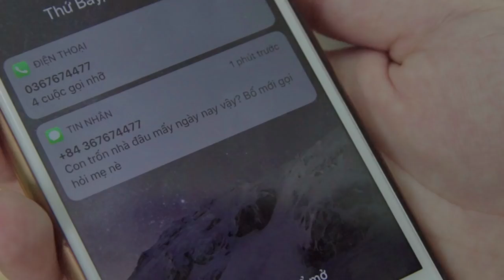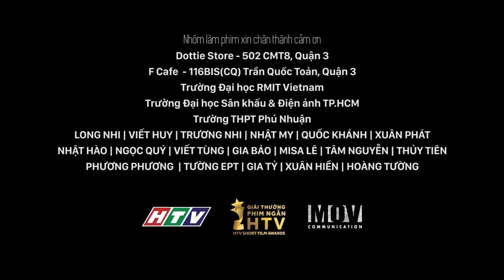[MV] Nếu như | OST WHAT IF...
Một bài hát của phim ngắn “WHAT IF”…
Sáng tác: Thiên
Kết hợp nhạc cụ: JABB VO
Mix - Master: KRIX
Biểu diễn: Cinnamonrolls (Quỳnh Cư), Thủy Thương
Sản xuất đoạn phim ca nhạc: Mink Production
Phát hành bởi: An Kun Studio

(Đại diện Thien Records)

© Bản quyền thuộc An Kun Studio - ISRC: GX8KD2429969
☞ Không đăng lại
A song from the short film “WHAT IF”…
Composer: Thien
Mix - Master: KRIX
Combining musical instruments: JABB VO
Performer: Cinnamonrolls (Quynh Cu), Thuy Thuong
Producer Music Video: Mink Production
Released by: An Kun Studio

(Representative of Thien Records)

© Copyright by An Kun Studio - ISRC: GX8KD2429969